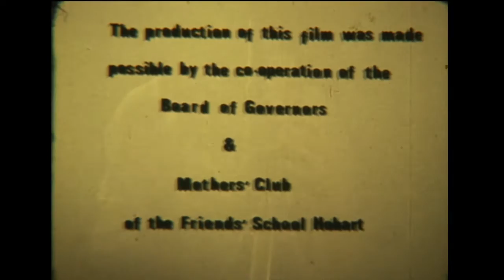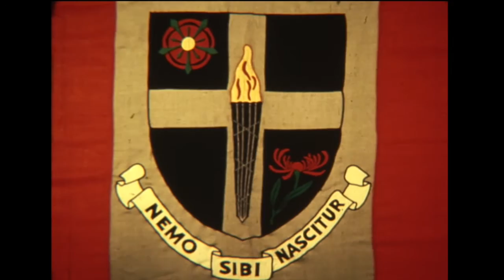Life at the Middle School The Friends' School Hobart 1966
Excerpts from a movie made in 1966 about The Friends School.